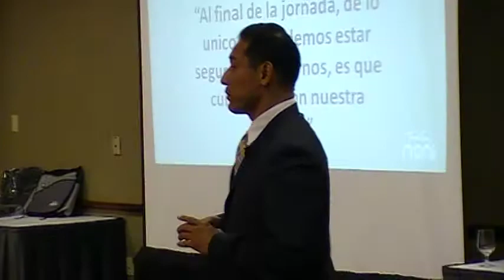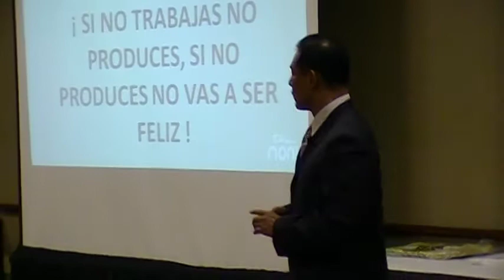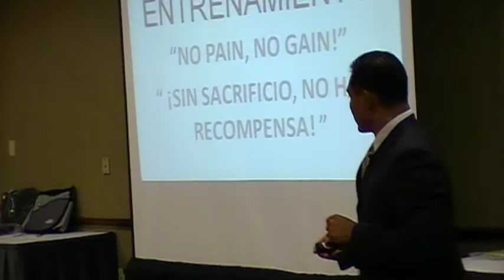Mario Jimenez Habla Como Ser Un Lider EN Tahitian Noni 3-4